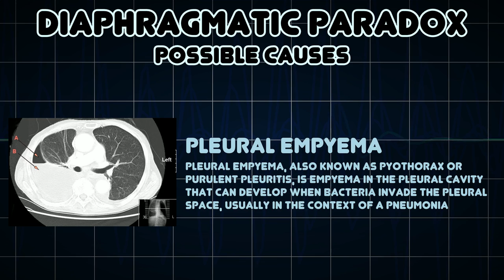Diaphragmatic paradox (Medical Symptom)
Possible causes of Diaphragmatic paradox (Medical Symptom)

Diaphragmatic paradox or paradoxical diaphragm phenomenon is an abnormal medical sign observed during respiration, in which the diaphragm moves opposite to the normal directions of its movements